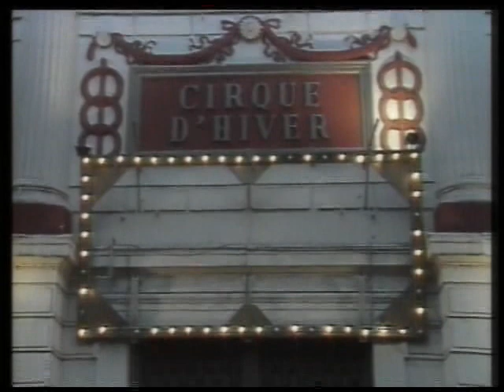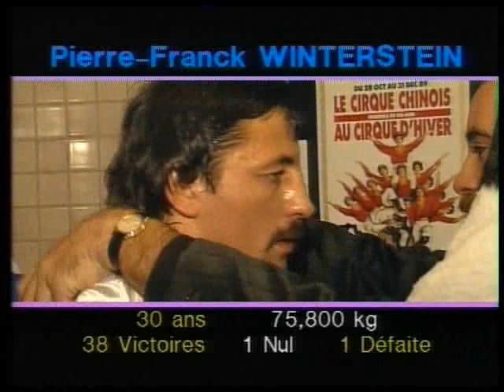Pierre Franck Winterstein VS Franck Minton le 29/11/1989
Demie finale mondiale en 10 rounds au Cirque d'Hiver.